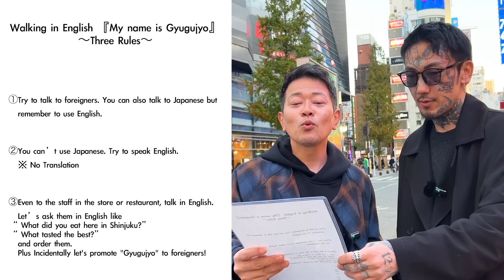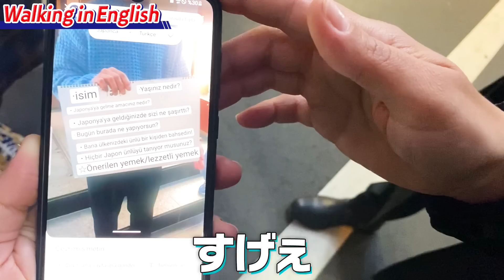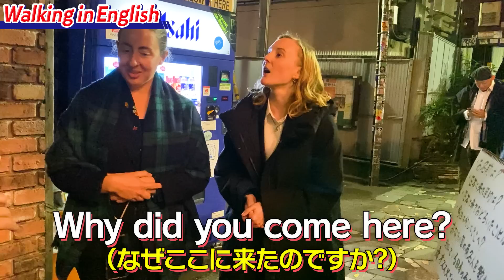英語が話せない瓜田純士と日本語禁止ロケしたら面白すぎました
瓜田さんとのコラボ動画はこちら！

【撮影協力】
たこやき 元祖どないや 新宿区役所通り店

切り抜き動画の申請はこちらから！